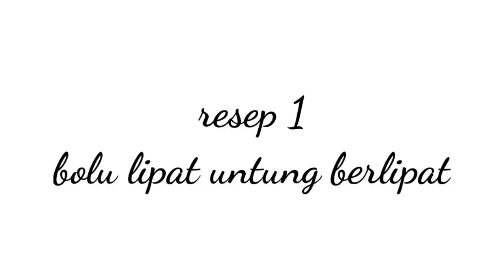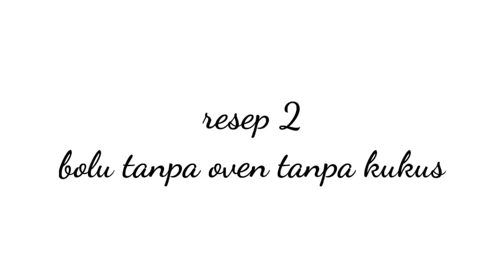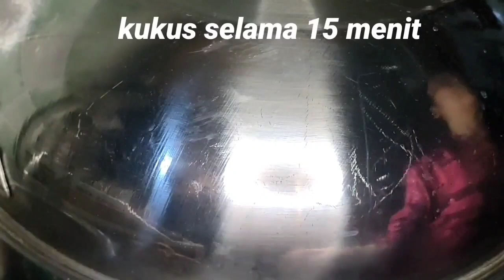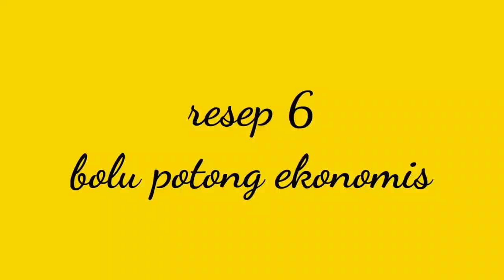SELALU LARIS | 6 RESEP BOLU MODAL EKONOMIS UNTUNG BERLIPAT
RESEP IDE JUALAN MODAL EKONOMIS , 6 RESEP BOLU EKONOMIS

Assalamualaikum
Resep 1 : bolu lipat anti pecah
Bahan :
2 butir telur
100 gr gula pasir -+ 7 SDM
1/4 sdt vanili
Sejumput garam
1/2 sdt sp
150 gr tepung terigu protein sedang / serbaguna 15 SDM
75 ml susu cair
75 ml minyak goreng

Cetakkan diameter 8 cm
Hasil jadi -+ 17 biji

Resep 2 :
Bahan ;
100 gr gula pasir -+ 7 SDM
1/4 sdt vanili
1 butir telur
1/2 sdt sp
Seujung sdt garam
125 gr tepung terigu protein sedang / serbaguna 12,5 SDM
100 ml santan

Hasil jadi 14 biji

Resep 3 : bolu pisang mini toping coklat
Bahan : 4 buah pisang
2 butir telur
5 SDM gula pasir
1/4 sdt vanili
2 SDM susu bubuk
10 SDM tepung terigu protein sedang
1 sdt soda kue
11 SDM minyak goreng

Cetakkan diameter 6 tinggi 3 cm
Hasil jadi 12 biji

Resep 4 :bolu kelapa
125 gr gula pasir -+ 8 SDM
1/4 sdt garam
2 butir telur
1/4 sdt sp
125 gr tepung terigu protein sedang 12,5 SDM
1/4 butir kelapa
100 ml minyak goreng

Hasil jadi -+ 19 bolu

Resep 5 : bolu mekar lembut berhari hari
Bahan :
220 gr gula pasir -+ 19,5 SDM
250 gr tepung terigu protein sedang 25 SDM
1/4 sdt vanili
1 SDM susu bubuk
1 sdt sp
2 butir telur
150 ml sprite

Cetakkan diameter 7 tinggi 3 cm
Jika pakai cetakkan 5 cm hasil -+ 18 biji

Resep 6 : bolu potong ekonomis
Bahan :
2 butir telur
90 gr gula pasir 6 SDM
1/4 sdt vanili
1/2 sdt sp
110 gr tepung terigu protein sedang 11 SDM
1 sdt tepung maizena
50 ml susu cair
75 ml / gr margarin

Loyang 20 × 20
Hasil jadi 30 potong

Untuk lebih jelasnya tonton videonya diatas agar tidak terjadi gagal faham

Mohon maaf jika ada salah kata atau tulis 🙏🙏